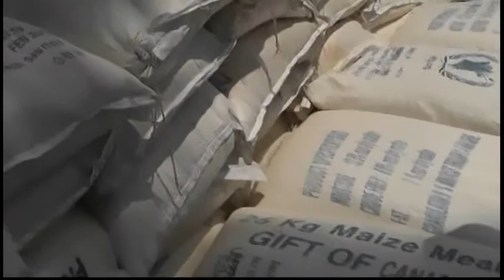5097WD CENTRAL AFRICAN REPUBLIC-FOOD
5097WD CENTRAL AFRICAN REPUBLIC-FOOD